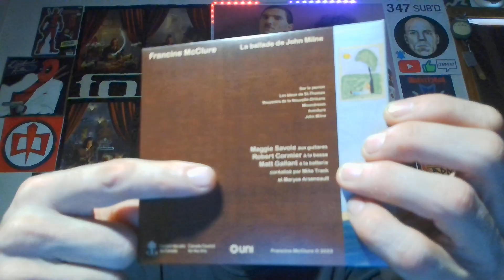I'M GOING TO A LIVE VENUE TONIGHT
localmusician localmusic livemusic Everything you need to know will be mentioned in this video, plus a reminded of something important.